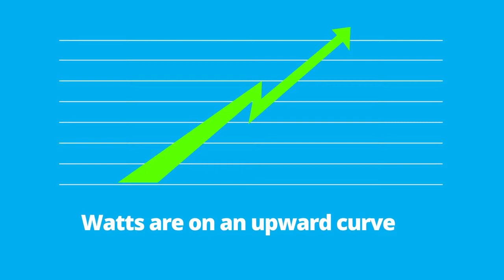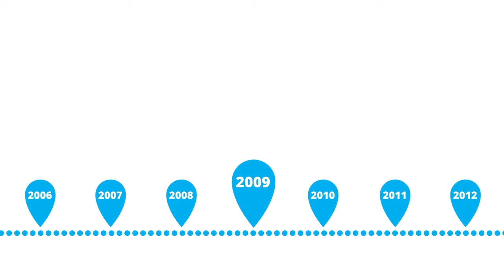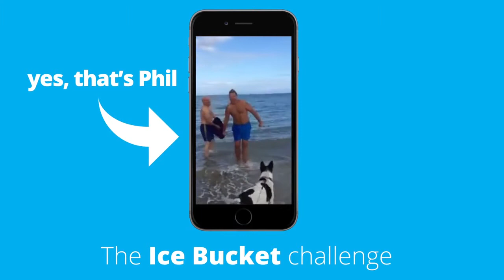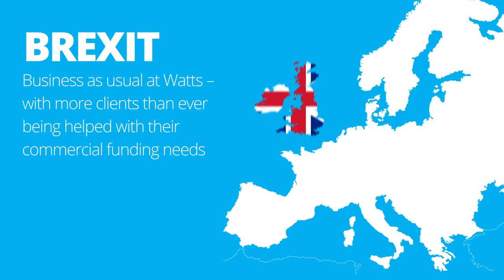Watts Commercial 10 Year Anniversary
A lot has happened in 10 years. Here's a little video to celebrate 10 years of Watts Commercial Finance